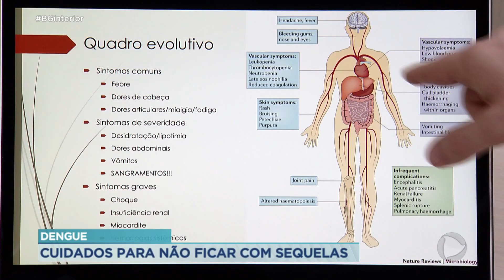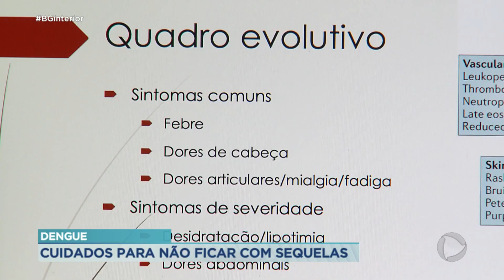Dengue, cuidados para não ficar com sequelas